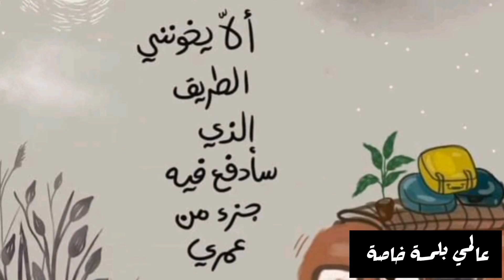كتف محمر في طنجرة الضغط بدون ولا نقطة ماء لذيذ جدا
كتف لذيذ يستوي جيدا

كتف ديال تحميرة الوجه

المكونات
كتف
ملح فلفل اسود
اكليل الجبل
توم
جزر
زبدة